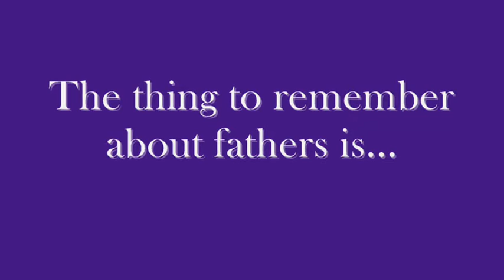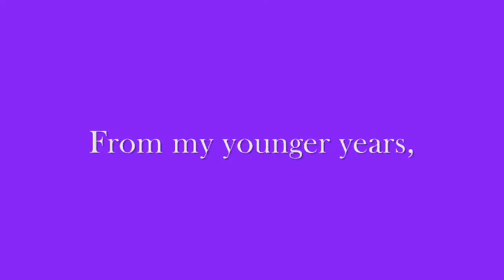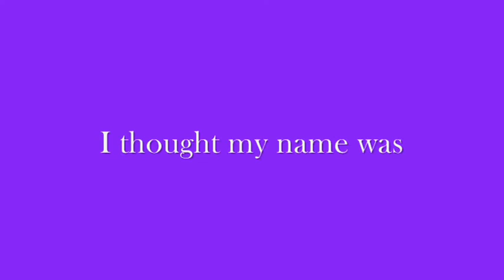On Father's Day